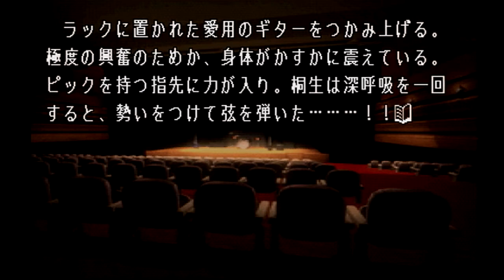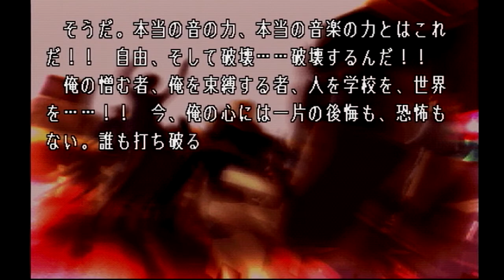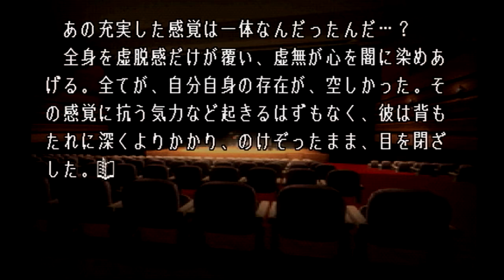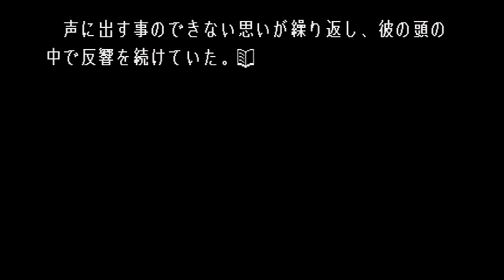#17【PS】 Lの季節 ～A piece of memories～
鈴科流水音ルート攻略6回目です！